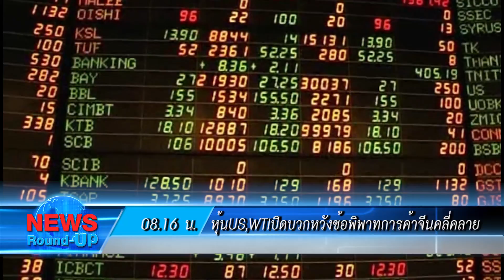เกาะสถานการณ์ 09.30 น.